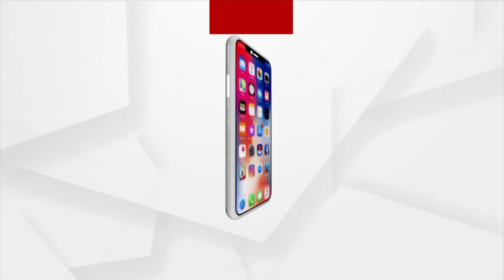Campaigning in Full Swing, But Basic Amenities Have Yet to Reach Pipili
ତ୍ରୀସ୍ତରୀୟ ପଞ୍ଚାତୟ ନିର୍ବାଚନ ସରଗରମ୍
ପିପିଲି ବ୍ଲକର ଦାଣ୍ଡମୁକୁନ୍ଦପୁର ବସ୍ତିରେ ମିଳିନାହିଁ ମୌଳିକ ଅଧିକାର । ବିଭିନ୍ନ ସମସ୍ୟାରେ ଭରି ରହିଛନ୍ତି ଗ୍ରାମବାସୀ ।